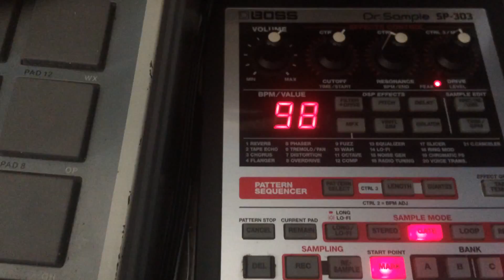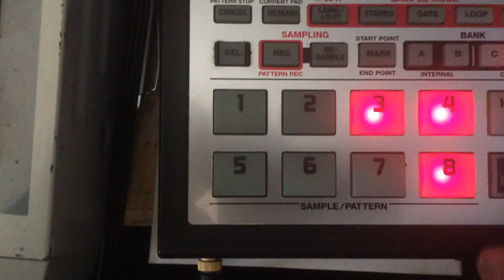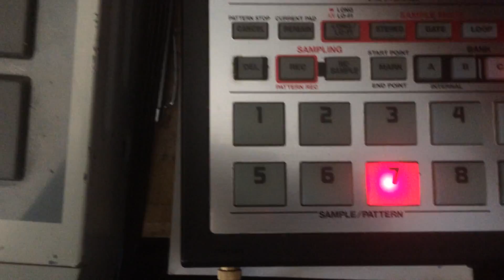She's Mine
Another late night beat